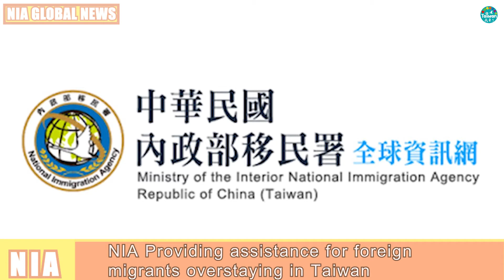NIA NEWS English 0320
Providing you the latest global and local news.

Taiwan Immigrants' Global News Network
【Every Friday and Saturday】Latest video news reported in multiple languages 📰
【Every Saturday and Sunday】Thai, Indonesian, Vietnamese language lessons 👩🏫

Welcome to share this channel with friends and family😍

Welcome to follow and leave comments🥳